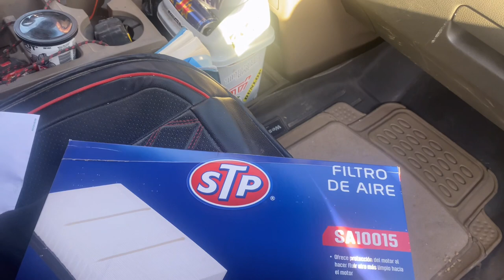Como cambiar el filtro de aire del honda ridgeline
Filtro de aire en la cabina honda ridgeline